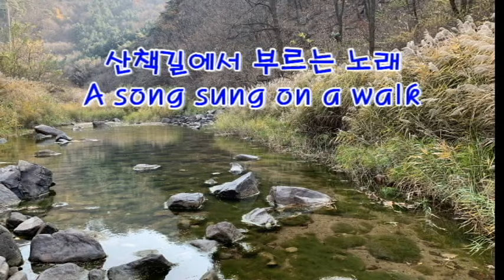산책길에서 부르는 노래(A song sung on a walk) CCM